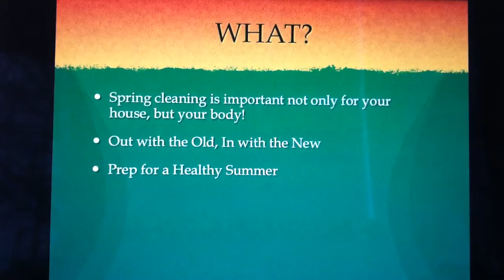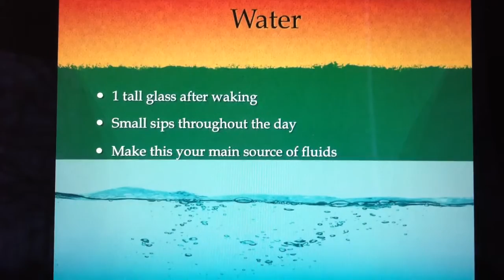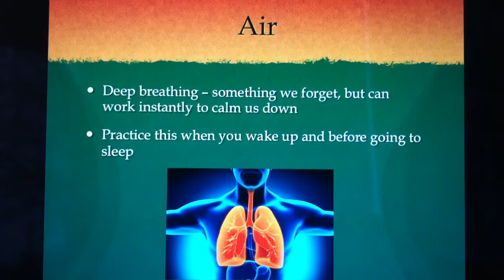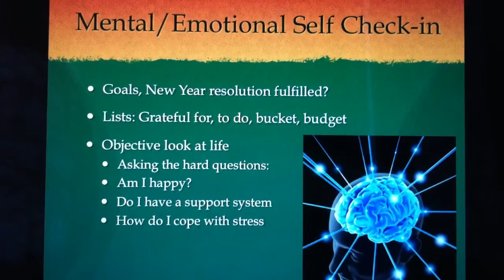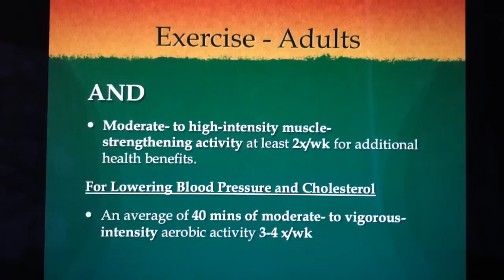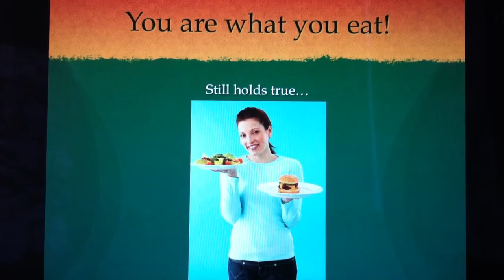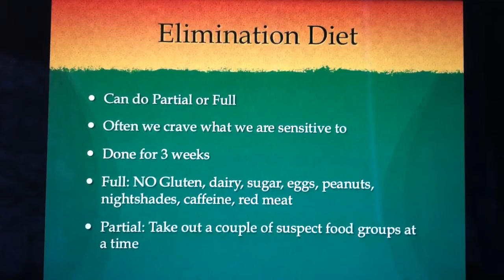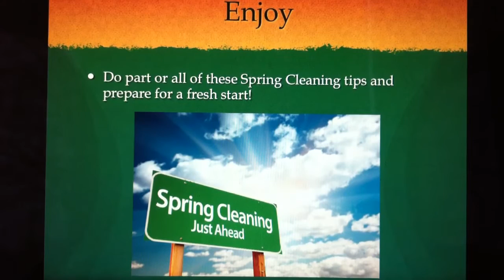Dr.K's Spring Cleaning the Body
Find out how to prep your body for a happy and healthy spring/summer!
Dr.Katelyn Butler-Birmingham, ND
1071 Adelaide st north, London ON